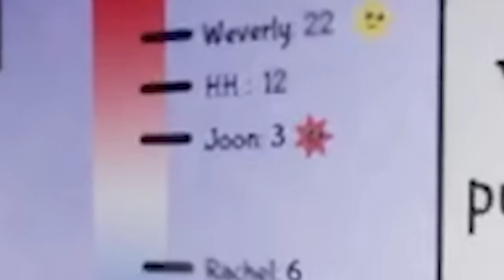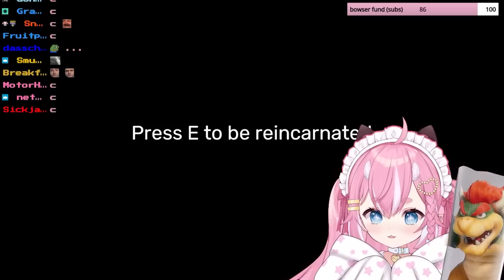This Horror Game is STUPID | Garten of Banban 2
Chibi plays Garten of Banban 2!

i play LIVE @ Wed-Sun at 2 PM PST / 5 PM EST / 4PM CST!